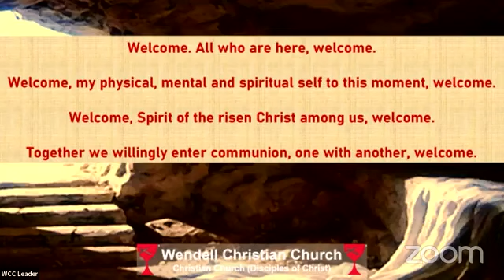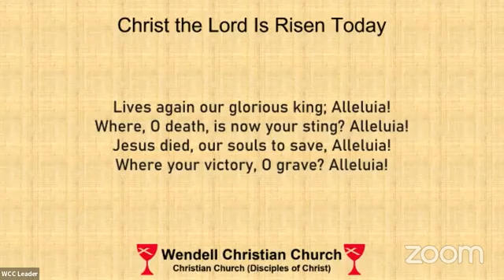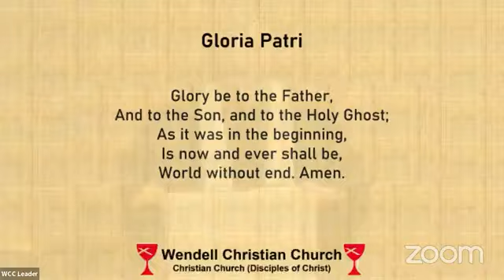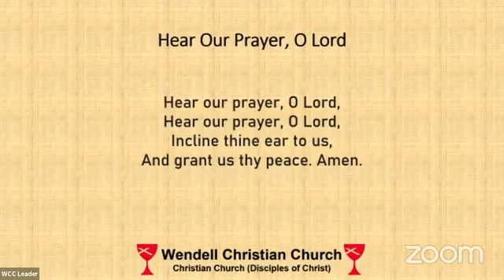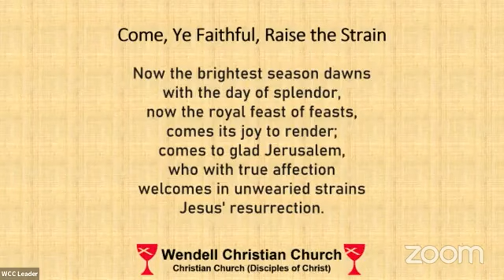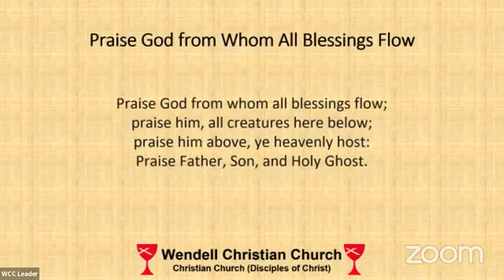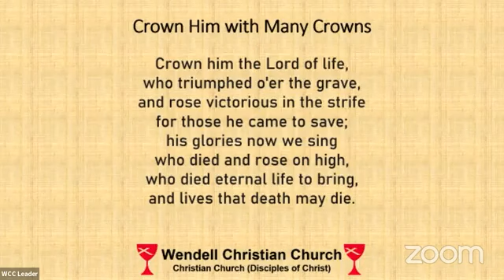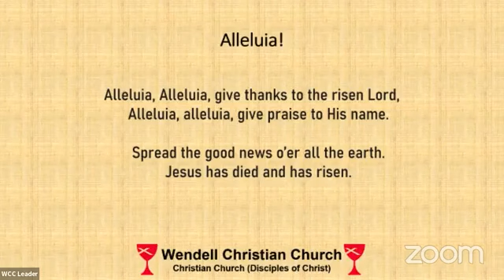Zoom Worship - April 17, 2022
Zoom Worship - Easter Sunday, April 17, 2022, Wendell Christian Church, Wendell, NC.